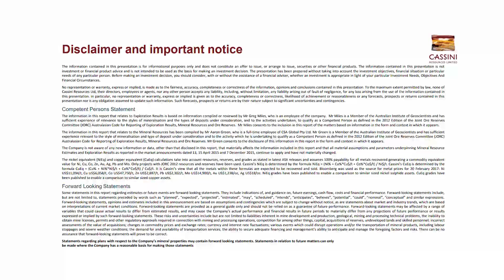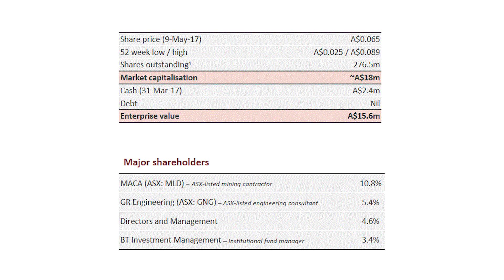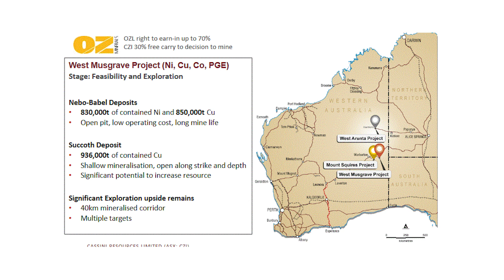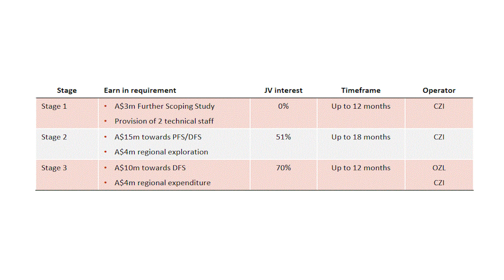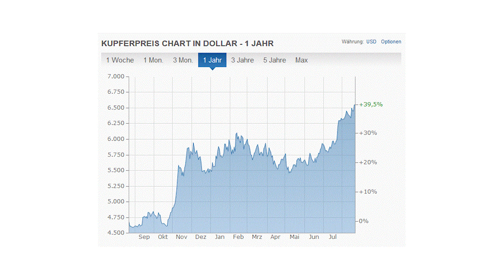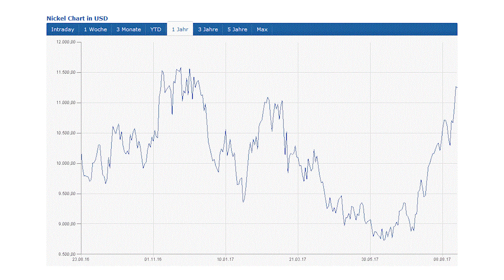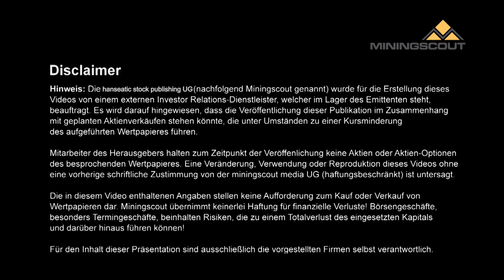Miningscout Interview Diggers & Dealers 2017: CEO Richard Bevan zu Cassini Resources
Auf der Diggers & Dealers Miningkonferenz in Kalgoorlie, Western Australia hatte Miningscout-Korrespondent David W. Price die Gelegenheit, Cassini Resource`s CEO Richard Bevan für ein Interview zum aktuellen Entwicklungsstand in seinem Unternehmen zu gewinnen.